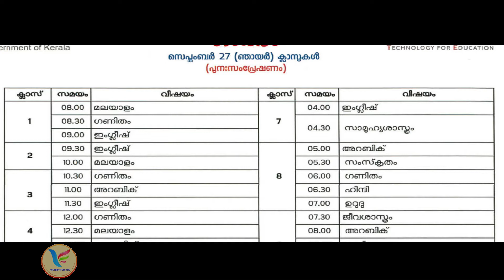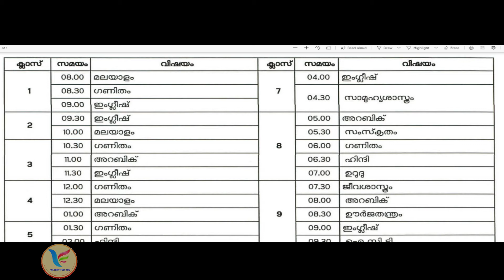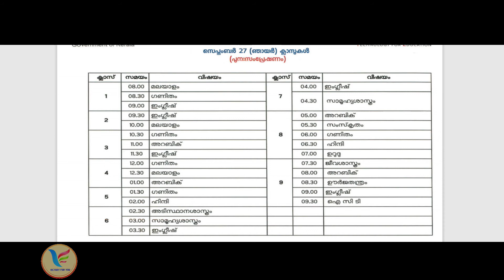icters Timetable 27-9-2020 Sunday | KITE Victers Channel Timetable tomorrow Today timetable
Victers Timetable 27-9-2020 Sunday | KITE Victers Channel Timetable tomorrow Today timetable
  September 26     | KITE VICTERS ONLINE CLASS TIMETABLE